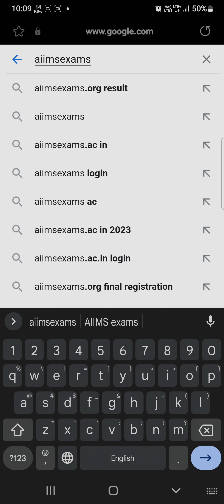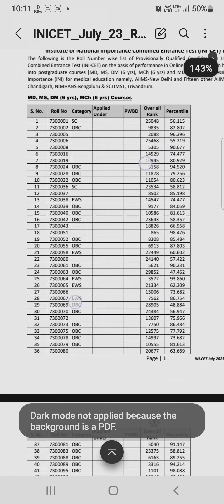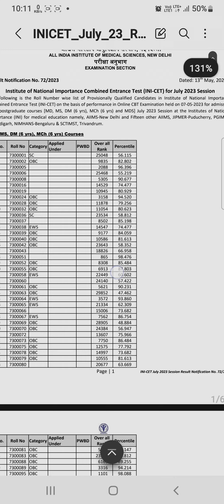INI CET 2023 Result | AIIMS ini cet result for July session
INI CET Result 2023 | AIIMS ini cet July session